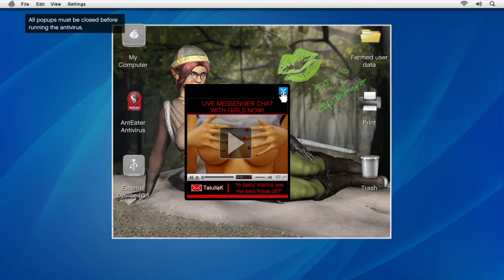Grand Theft Auto V_Friend Request (GTA 5) PART7 (assassins the target smartly )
Grand theft auto 5 gameplay walkthrough part 7 includes mission 7 the campaign story for xbox pc ps3 ps4 ps5 will review Michael and lester

Friend Request is a main story mission in Grand Theft Auto V given by Lester Crest, involving protagonist Michael De Santa.

It's the 9° GTA V mission in chronological order, and it takes place in Los Santos.

Michael needs a job and turns to an old friend for help.

FRIEND REQUEST - MISSION DETAILS:
Michael goes to visit Lester at their house, a friend from his past. Michael needs his help in carrying out a heist to pay back the $2,500,000 he owes Martin Madrazo. However, in order to help Michael, Lester wants Michael to do something for him first.

Whilst talking, Lester gets an Eyefinder alert about Jay Norris and gets visibly annoyed. He throws a backpack at Michael and tells him to go buy something "youthful". Despite a lack of knowledge of what he has to do, Michael still heads to a Suburban store in Vinewood.

After purchasing a new outfit, Michael calls Lester and he runs him through what he has to do. Lester tells him to find a prototype of a new product Lifeinvader is working on in their office's and fit it with a device that is in the backpack Lester gave him.

Michael hangs around the door of the building until an employee called Rickie comes out for his cigarette break. He lets Michael in the building but mistakes him for an IT temp. He tasks Michael with removing a bunch of pop-ups that won't disappear from his computer.

Once done, Rickie innocently tells Michael that the prototype is in the demo room, without knowing what Michael has planned. Michael heads to the room, rigs the prototype and leaves the building. Michael calls Lester to say the job is done and heads home to watch the prototypes keynote.

During the keynote, Jay Norris shows off the new prototype, the Lifeinvader mobile device. Michael calls the device from his phone. When Jay picks it up and pulls it to his ear, the phone explodes, killing Jay instantly.

FRIEND REQUEST: MISSION OBJECTIVES
Go to the SUBURBAN STORE in Vinewood.
Buy a suitable OUTFIT.
Go to the LIFEINVADER OFFICES.
Go to the REAR ENTRANCE.
Follow the PROGRAMMER.
Close the popups to reveal the antivirus shortcut.
Run the antivirus software.
Rig the PROTOTYPE.
Exit the building.
Watch the keynote at MICHAEL'S HOUSE.
Wait for JAY NORRIS to pull out the prototype phone and then give him a call.

FRIEND REQUEST: MISSION INFO

MISSION NUMBER9MISSION TYPE : Mandatory Mission
MISSION GIVER : Lester Crest
PROTAGONIST (PLAYABLE) : Michael De Santa
LOCATION : Lester's House, Murrieta Heights, Los Santos
STATE / AREA : Los Santos